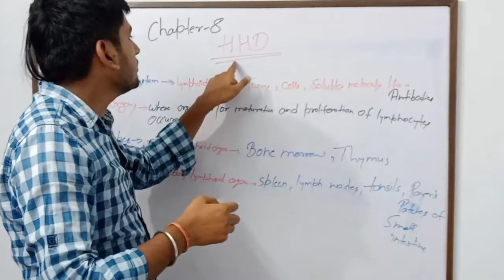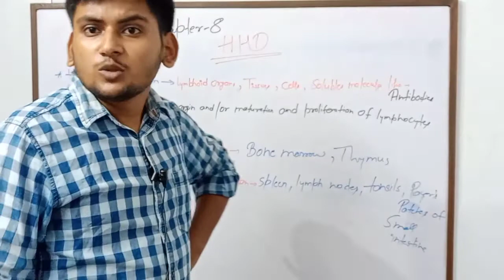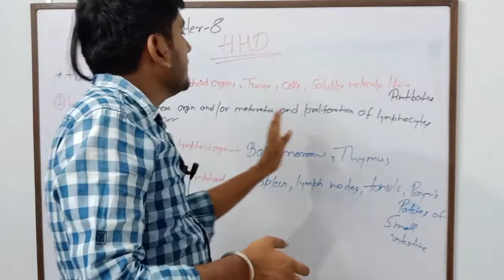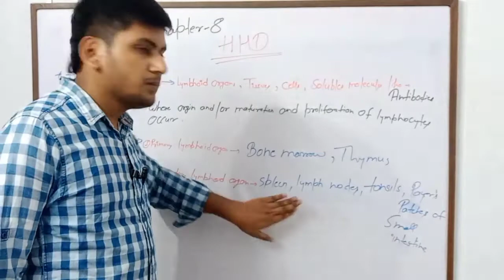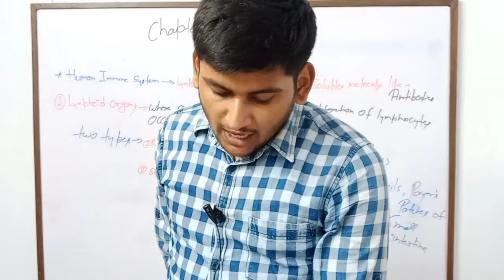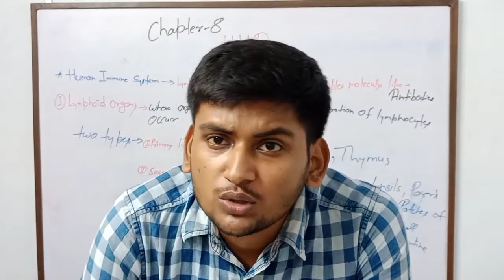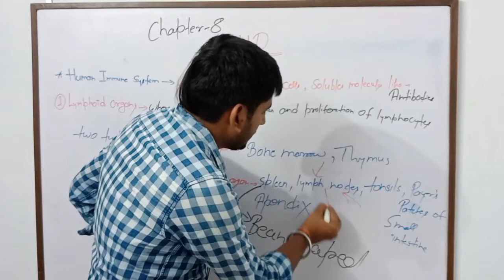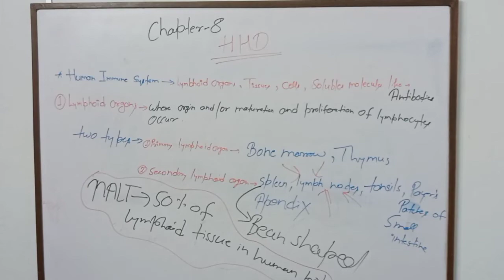Human Immune System || Immune system in the body || Lecture-10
Human Health and Disease ke immune system in human body ko discuss kiya hai, yahan maine poora try kiya hai ki biology ko asan banaya ja sake